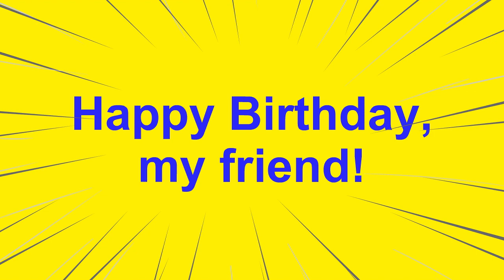Birthday Song in Russian language - Песенка Крокодила Гены- для детского мультфильма Чебурашка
Песенка Крокодила Гены

Пусть бегут неуклюже
Пешеходы по лужам,
А вода по асфальту рекой.
И не ясно прохожим
В этот день непогожий
Почему я весёлый такой.

А я играю на гармошке
У прохожих на виду,
К сожаленью, день рожденья
Только раз в году.

Прилетит вдруг волшебник
В голубом вертолёте
И бесплатно покажет кино.
С днём рожденья поздравит
И, наверно, оставит
Мне в подарок пятьсот эскимо.

произведение В. Шаинского на текст А. Тимофеевского, написанное для детского мультфильма Чебурашка